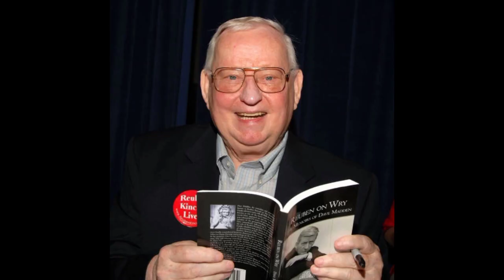The Partridge Family (1970) Cast: then and now (1970 - 2023) [After 53 years]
Welcome To KEN STAR X! in this video you will see how the 1970 series called THE PARTRIDGE FAMILY, After 53 years, How they changed! I will show you how they look like then and how they look like now!